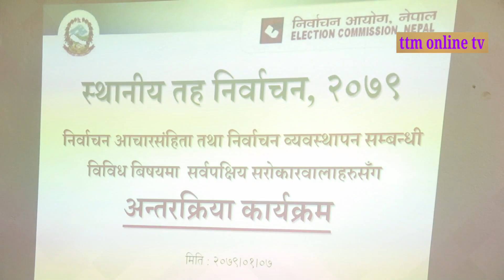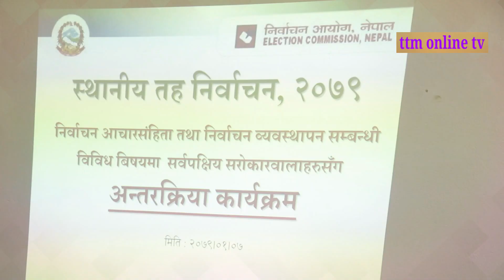निर्वाचन सफल गराउन तपाई हामी सवैको उत्तिकै भुमिका रहने भएकाले सवैेले सहयोग गरौंःप्रजिअ घिमिरे/TTm on